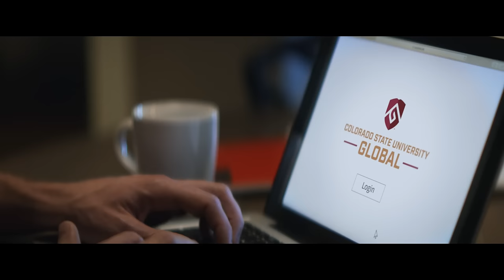Colorado State University Global Commercial, Fall 2021